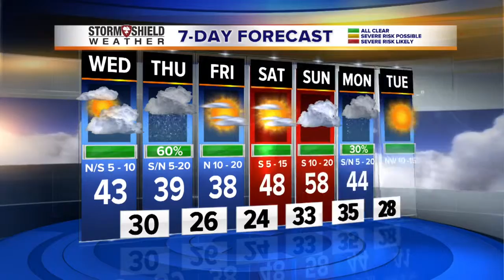January 19th Evening Facebook Forecast